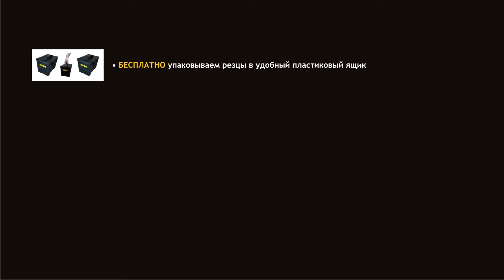RM3106 резец для мульчеров ORSI®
Резец с двумя твердосплавными наконечниками/напайками, крепится одним болтом. Резец мульчерный RM3106 устанавливается на мульчеры ORSI®.
Альтернативные артикулы: 00023511